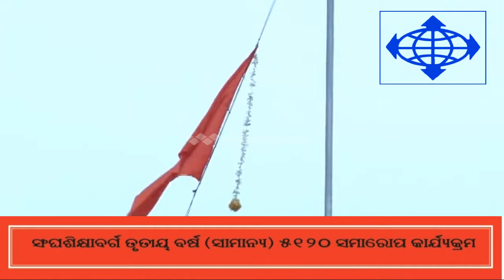Rashtriya Swayamsevak Sangh Trutiya varsha Sangh Shiksha Varg concludes at Nagapur Maharastra